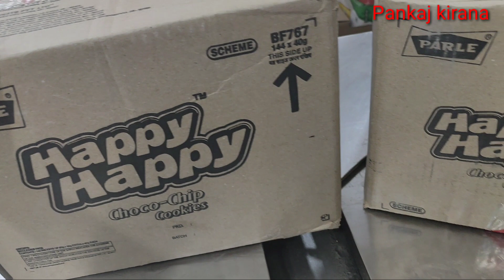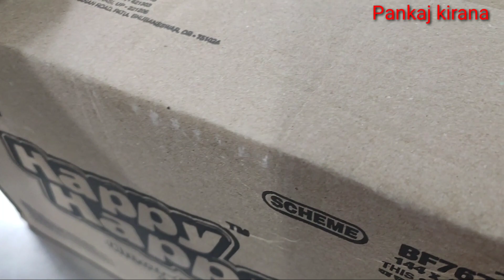👉aapke pass bhi Kirana shop hai to Jaan Lo happy happy biscuit ke wholesale rate💰🤔